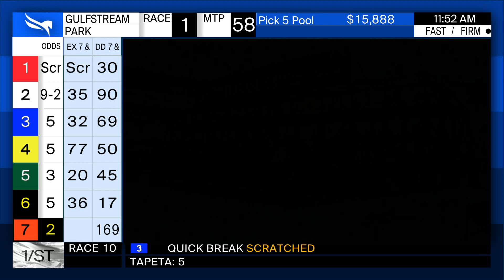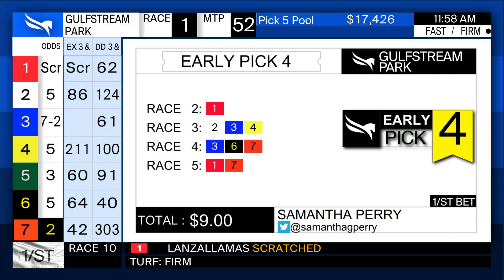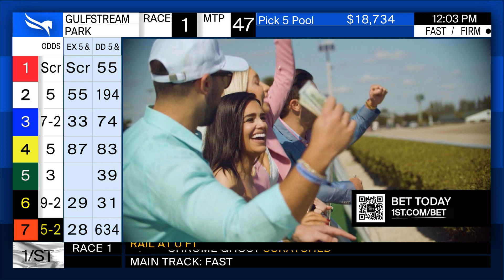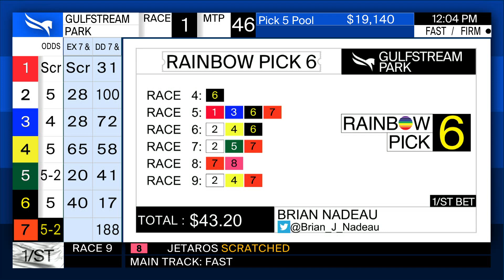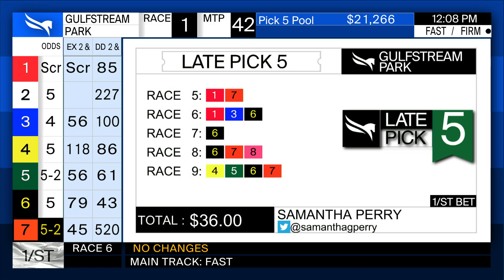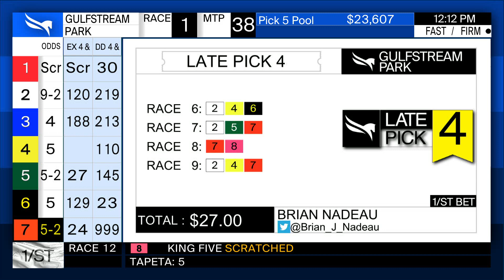Gulfstream Park Handicapping Show May 14, 2023